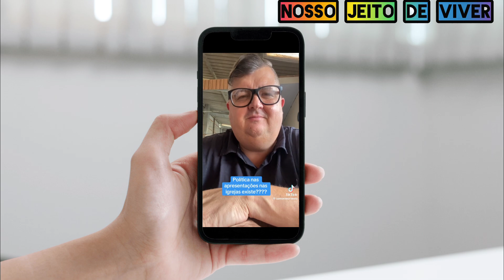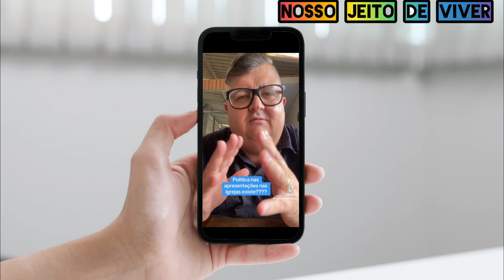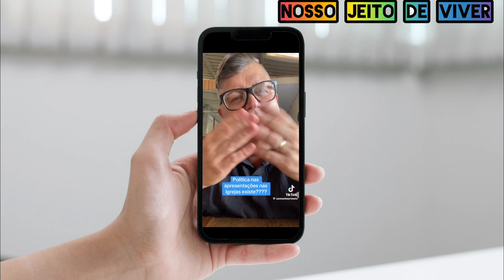Será que ainda existe POLÍTICA e NEPOTISMO na escolha para o cargo (Muitos querem status)